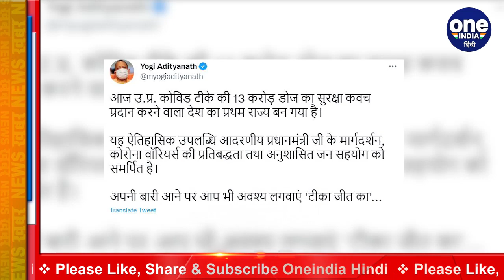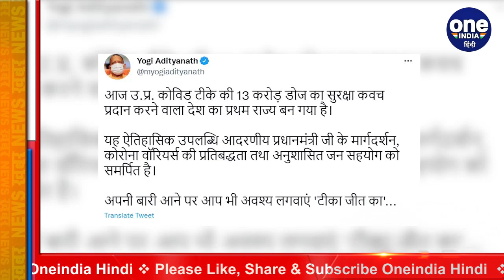Coronavirus India Update: Covid19 के खिलाफ UP ने बनाया फिर ये नया Record | वनइंडिया हिंदी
In the ongoing war against Corona virus, the vaccination campaign is being run in full swing in the country. The country is making a new record every day in the field of vaccination. Recently, India has crossed the 100 crore mark in vaccination. At the same time, a big news has come out from Uttar Pradesh. UP has set a new record in vaccination. UP has become the first state in the country to achieve the big achievement of providing corona virus vaccine to more than 13 crore people.

कोरोना वायरस (Corona Virus) के खिलाफ जारी जंग में देश में वैक्सीनेशन (Vaccination) अभियान को जोरों से चलाया जा रहा है. वैक्सीनेशन के क्षेत्र में देश हर दिन एक नया रिकॉर्ड बना रहा है. भारत वैक्सीनेशन में 100 करोड़ का आंकड़ा पार कर चुका है। वहीं अब उत्तर प्रदेश (Uttar Pradesh)से एक बड़ी खबर सामने आई है. वैक्सीनेशन में यूपी (UP) ने एक नया रिकॉर्ड (New Record) बनाया है.,  यूपी 13 करोड़ से ज्यादा लोगों को कोरोना वायरस वैक्सीन लगाने की बड़ी उपलब्धि हासिल करने वाला देश का पहला राज्य बन गया है. मुख्यमंत्री योगी आदित्यनाथ (CM Yogi Adityanath) ने टीकाकरण में लगी पूरी टीम को बधाई दी है।